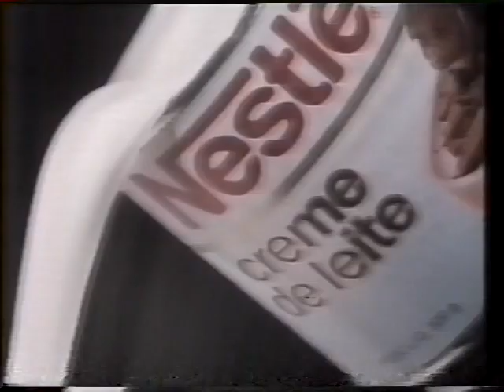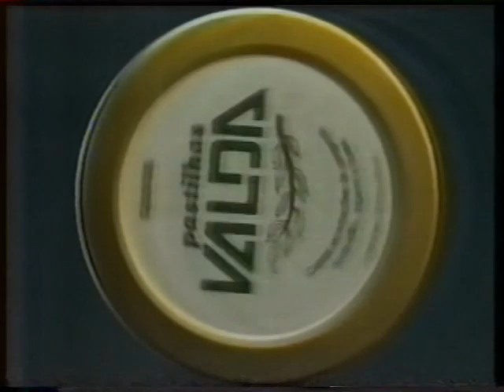1990 Intervalo Rede Manchete